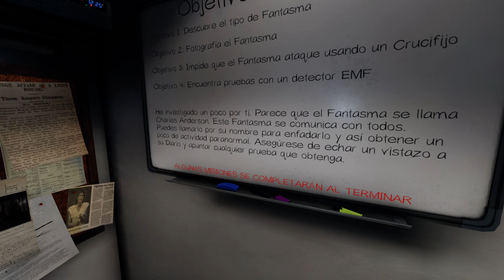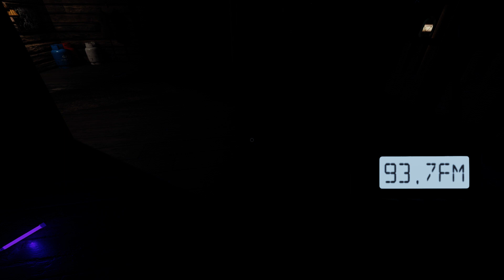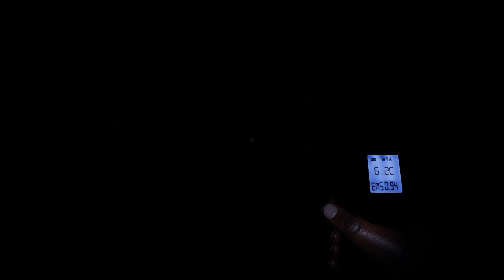Phasmophobia - La granja maldita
Nos adentramos en la granja maldita. Una vez más, me espera la muerte en esta misión. Estoy gafado, dame likes!!